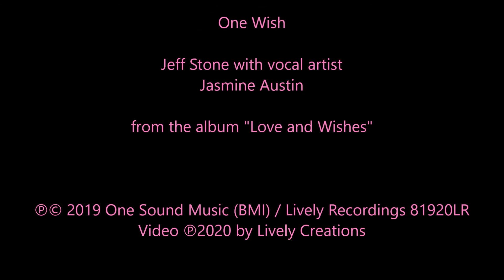One Wish - Jasmine Austin & Jeff Stone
From the album "Love and Wishes"
Featuring the music of Jeff Stone with vocal artist Jasmine Austin

"Love and Wishes" album was produced  and engineered by Jeff Stone
for Lively Recordings (previously Lively Stones/ Lively Stones Ministries)

Also available on the CD Single "That's Love"